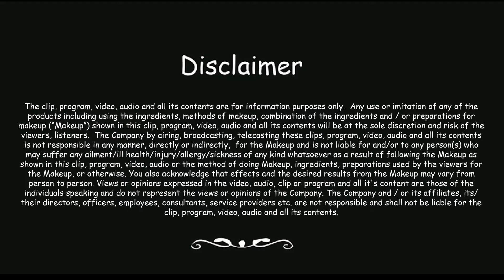DIY: Stained Glass Nail Art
For all you nail art crazy people, here is another simple tutorial. This funky stained glass-inspired nail art design works great on all nails.

Nail Art By Sidra Shaikh
SIDRA'S NAIL ART